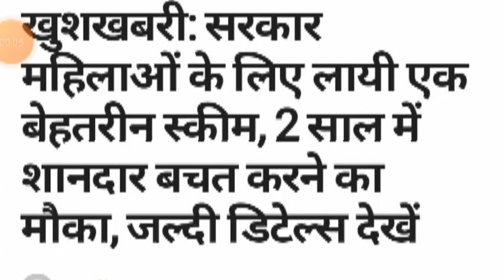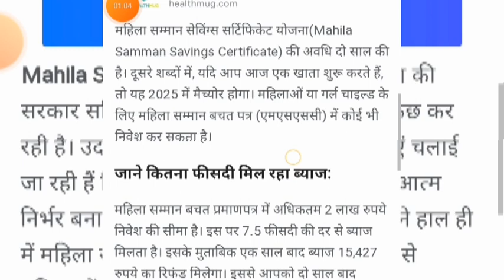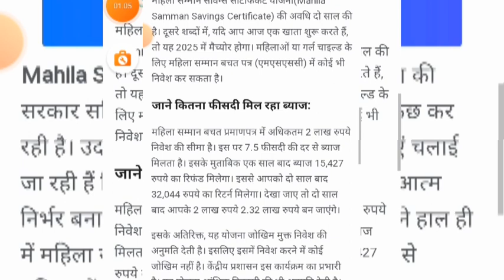1 मई से सरकार ने ग्रामीण समूह की महिलाओं के लिए शुरू की नई योजना मिलेंगे ₹35000 देखें पूरी जानकारी